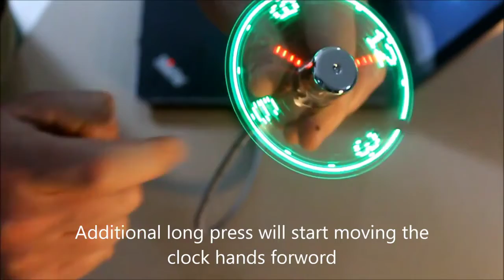USB Cooling Fan With LED Clock Display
USB LED Clock Fan is extremely convenient to use and the time can be set easily by following the directions given on the packaging and does not require using any drivers. Portable and energy-saving device. A great gadget for self-use or for gifting purposes. Looks extremely good